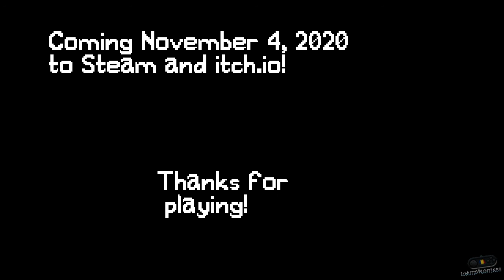Star Seeker in: the Secret of the Sorcerous Standoff Demo PC Gameplay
Star Seeker in: the Secret of the Sorcerous Standoff Demo Gameplay

PC: Intel C2Q Q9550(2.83 Ghz),8 GB Ram(4x2GB,DDR2,800mhz),NVIDIA GTX550TI(1GB/192 Bit/GDDR5)